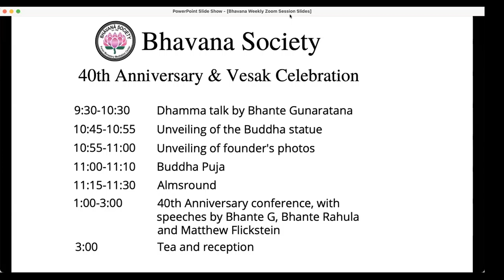40th Bhavana Anniversary & Vesak Day Morning Session By Bhante Gunaratana | 2022 May 15